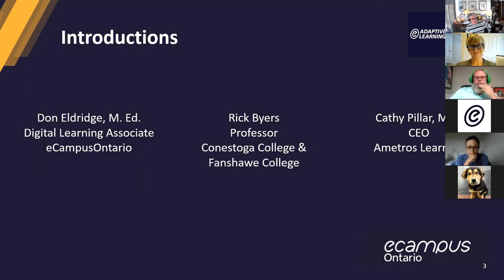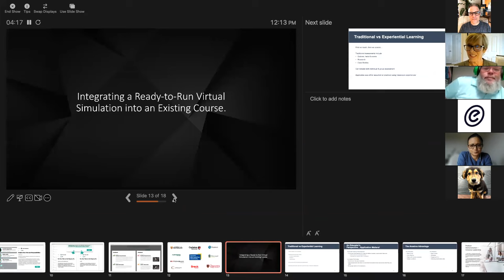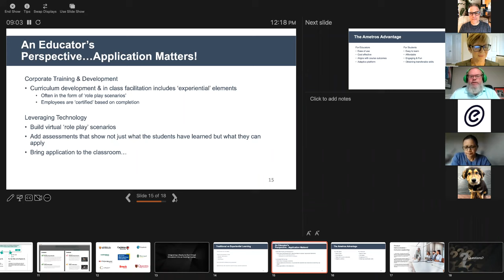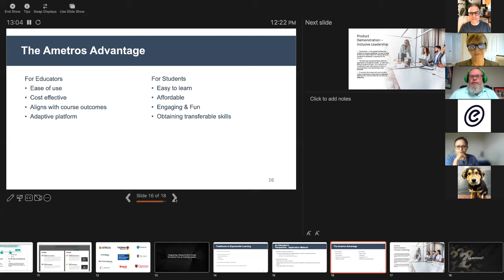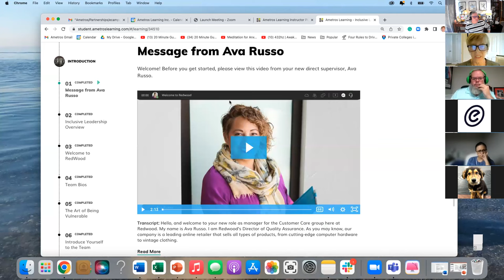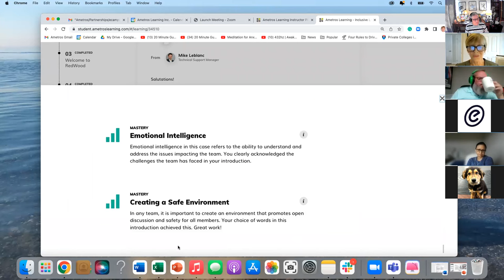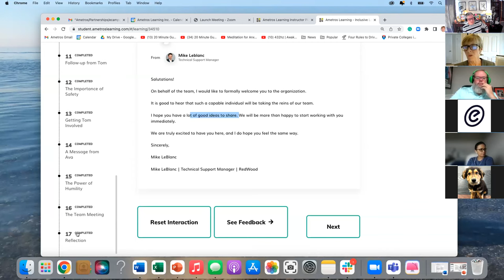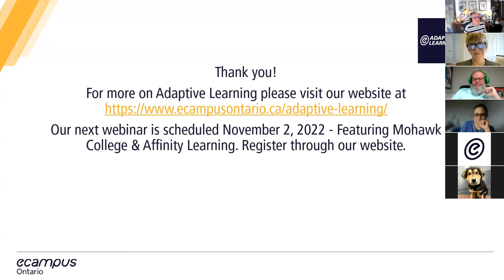Adaptive Learning: An Entry Point / L’apprentissage adaptatif : un point de départ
Research by eCampusOntario found that educators have positive views about adaptive learning technologies, but they often perceive them as complex, difficult to learn, and expensive. However, there are a variety of “off the shelf” adaptive learning objects on the market that are easily integrated into a variety of contexts at very reasonable costs (far less than most textbook resources). Join us for a conversation with Conestoga College and Fanshawe College Professor Rick Byers and Ametros Learning CEO Cathy Pillar, who will discuss the integration of Ametros ready to use learning simulations into a variety of courses. These realistic case simulations improve learner understanding and better prepares them for a career. The simulated environment adapts to each learner’s interaction with the system as they progress along an individualized learning path according to their unique requirements.

Get inspired and learn how you too can introduce adaptive learning into your practice.
Une recherche menée par eCampusOntario a révélé que les éducateurs ont une opinion positive des technologies d’apprentissage adaptatif, mais qu’ils les perçoivent souvent comme complexes, difficiles à apprendre et coûteuses. Cependant, il existe sur le marché une variété d’objets d’apprentissage adaptatifs « en vente libre » qui s’intègrent facilement dans une variété de contextes à des coûts très raisonnables (bien moins élevés que la plupart des manuels scolaires).

Joignez-vous à nous pour assister à un entretien avec Rick Byers, professeur au Collège Conestoga, et Cathy Pillar, directrice générale d’Ametros Learning, qui discuteront de l’intégration des simulations d’apprentissage d’Ametros prêtes à utiliser dans une variété de cours.

Ces simulations de cas réalistes améliorent la compréhension des apprenants, qui deviennent ainsi mieux préparés à entamer leur carrière. L’environnement simulé s’adapte à la façon dont l’apprenant interagit avec le système à mesure qu’il progresse dans un parcours d’apprentissage individualisé en fonction de ses propres besoins.

Laissez-vous inspirer et apprenez comment vous pouvez, vous aussi, intégrer l’apprentissage adaptatif à vos activités.